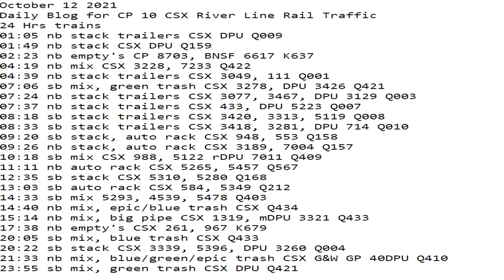October 12 2021 24 Hrs CSX Trains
24 Hrs trains
01:05 nb stack trailers CSX DPU Q009
01:49 nb stack CSX DPU Q159
02:23 nb empty's CP 8703, BNSF 6617 K637
04:19 nb mix CSX 3228, 7233 Q422
04:39 nb stack trailers CSX 3049, 111 Q001
07:06 sb mix, green trash CSX 3278, DPU 3426 Q421
07:24 nb stack trailers CSX 3077, 3467, DPU 3129 Q003
07:37 nb stack trailers CSX 433, DPU 5223 Q007
08:18 sb stack trailers CSX 3420, 3313, 5119 Q008
08:33 sb stack trailers CSX 3418, 3281, DPU 714 Q010
09:20 sb stack, auto rack CSX 948, 553 Q158
09:26 nb stack, auto rack CSX 3189, 7004 Q157
10:18 sb mix CSX 988, 5122 rDPU 7011 Q409
11:11 nb auto rack CSX 5265, 5457 Q567
12:35 sb stack CSX 5310, 5280 Q168
13:03 sb auto rack CSX 584, 5349 Q212
14:33 sb mix 5293, 4539, 5478 Q403
14:40 nb mix, epic/blue trash CSX Q434
15:14 nb mix, big pipe CSX 1319, mDPU 3321 Q433
17:38 nb empty's CSX 261, 967 K679
20:05 sb mix, blue trash CSX Q433
20:22 sb stack CSX 3339, 5396, DPU 3260 Q004
21:33 nb mix, blue/green/epic trash CSX G&W GP 40DPU Q410
23:55 sb mix, green trash CSX DPU Q421